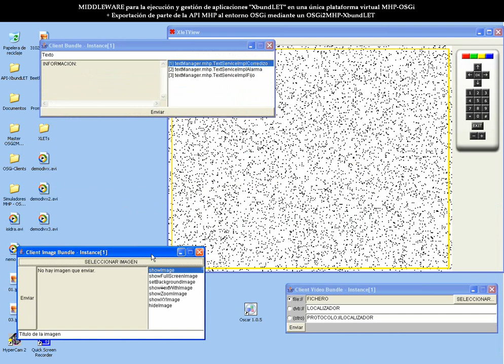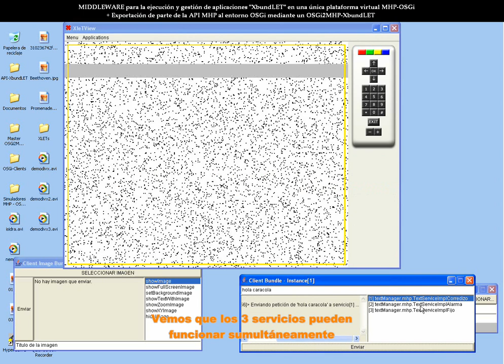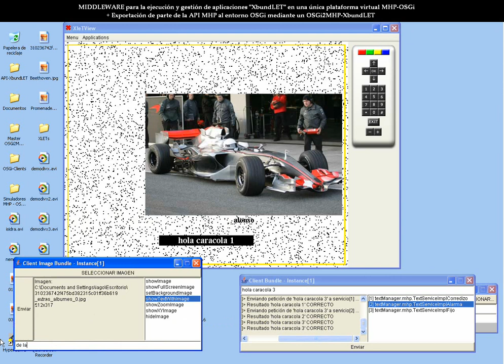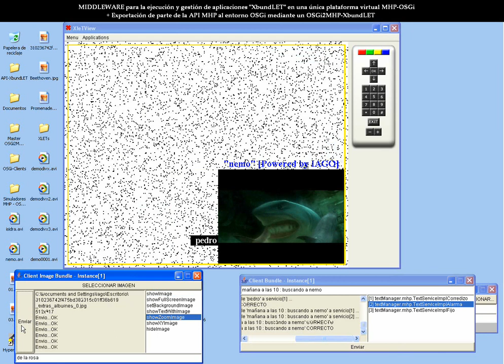MHP-OSGi Convergence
MIDDLEWARE for the execution and management of "XbundLET" applications that run in a common virtual framework (MHP-OSGi)
Exportation of the MHP API to the OSGi environment through an OSGi2MHP-XbundLET

Target: ability to use MHP Framework (such as a Digital TV) from the OSGi Framework (such as a refrigerator, microwave owen, ...) in a natural way.